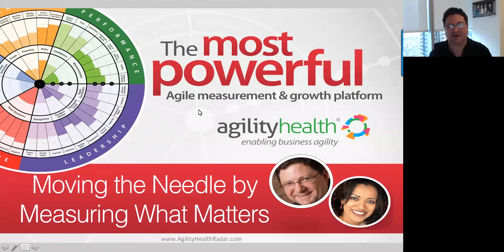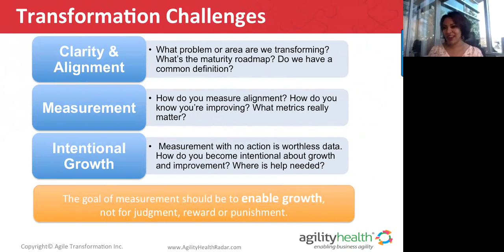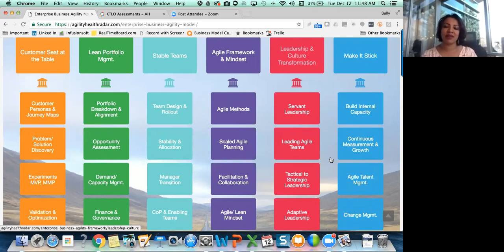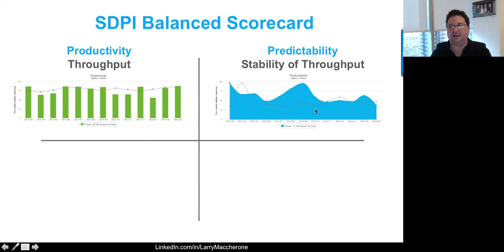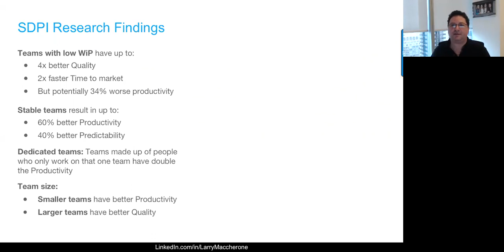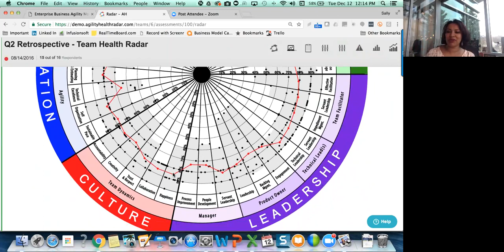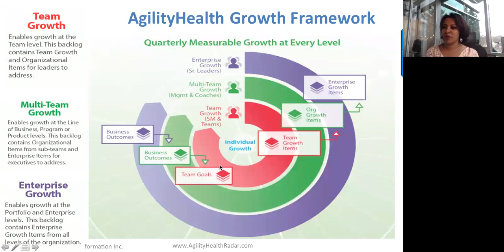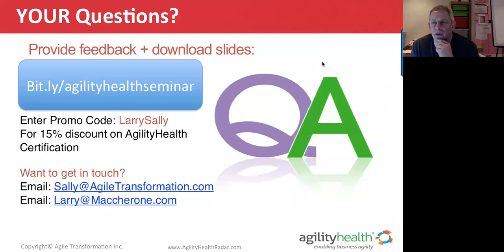Moving the Needle by Measuring What Matters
How do you truly measure your organizational agility? Is it based on productivity and performance of your teams? Or should it be based on their maturity and health? Executives are being asked to show cost benefit analysis for the millions being spent on Agile, DevOps, cloud and digital transformations.

We are excited to have the guru of Agile measurement, Larry Maccherone, along with Sally Elatta, founder of AgilityHealth, to peel the onion on measuring and optimizing organizational agility, beyond just your Agile teams.